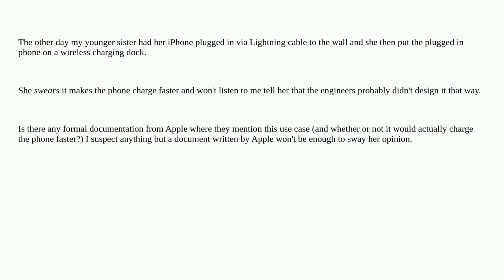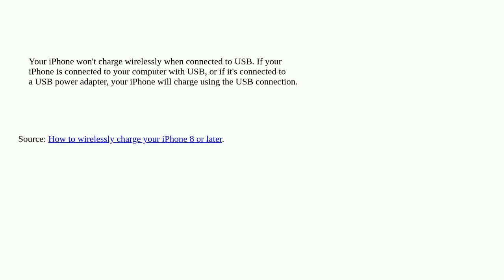Apple: Is using both wireless/wired charging simultaneously for an iPhone faster?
Is using both wireless/wired charging simultaneously for an iPhone faster?

A special thanks goes out to the awesome community

  charging iphone